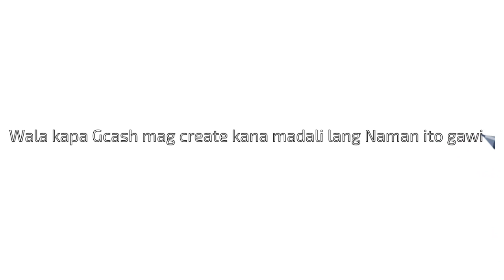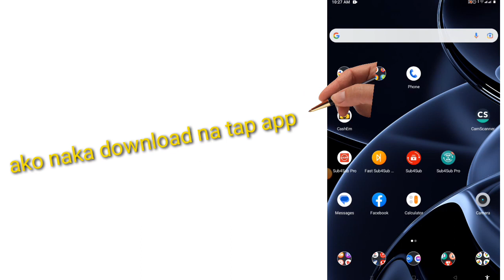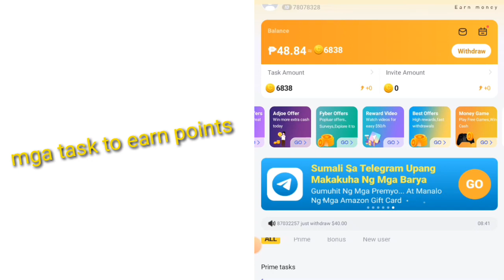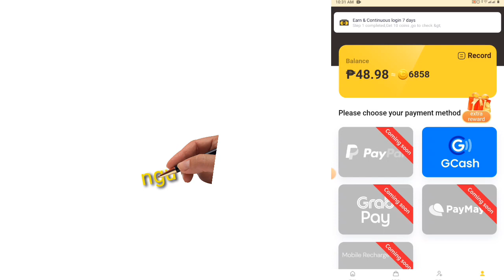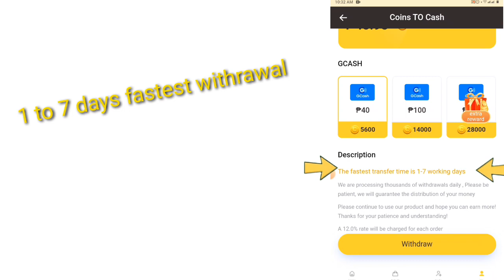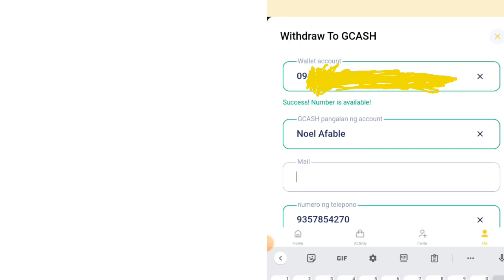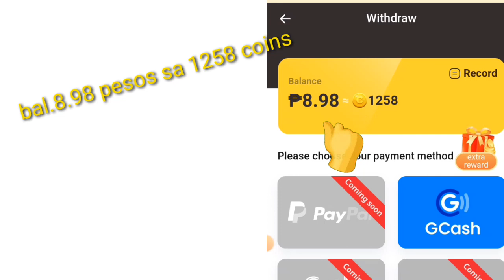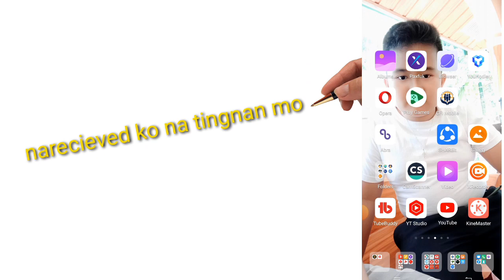How to get legit earning application?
The titled in this video "How to get legit earning application", Is a tutorial for earning money through an online application available on the Google Play Store. The application has been tested and proven to be a legitimate way to make money. The video will guide you through the steps needed to get started and show you how to make money with the application. Learn how to get started and start earning money today!